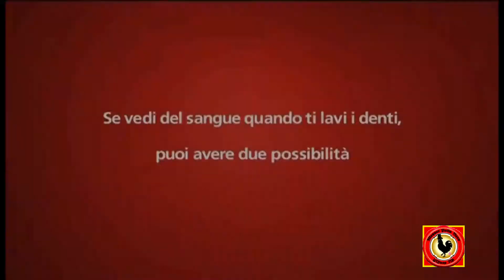MINI YTP - Se vedi i Santi quando ti lavi i denti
Potrebbe essere segno di un problema genitale.